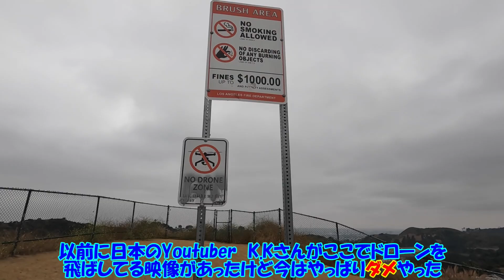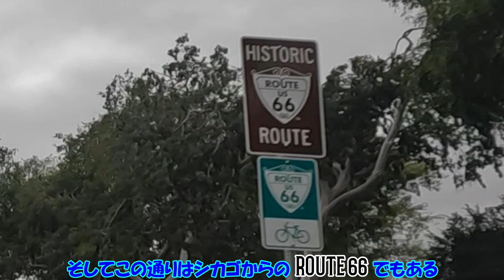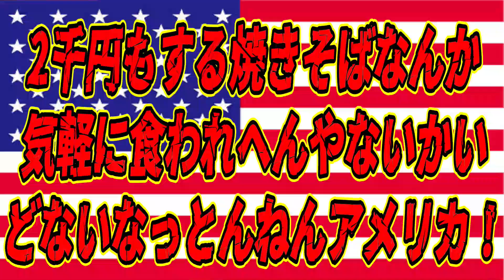アメリカで一番美味い飯？L.A.で食う焼きそば驚愕の2千円越え！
カリフォルニア州の南端サンディエゴから、あっちゃこっちゃ寄り道しながらサンフランシスコを目指すロード・トリップが始まった。
今日はロサンゼルス近郊をウロウロ。
ハリウッド・サインが間近に見えるスポットから定番のハリウッド～ビバリーヒルズ～ロデオドライブをドライブし、一路トパンガを目指す。
L.A.に来たら必ずと言っていいほど一度は食べる【モンゴル焼きそば】
アメリカに到着してからと言うもの、値段と量はボリューミーでも味はなめとんか飯ばかりを食ってきた身にとって、12年振りモンゴル焼きそばにはもう感動しかない。
昔は安くて、旨くて、腹一杯やったモンゴル焼きそばも時代の流れには逆らえず、何と2千円越え！
もう気軽には食えない物になってしまったのは大変残念・・・。

00:04 I-5 NORTH
00:36 I-5/I-405分岐
01:08 US-101/I-10/I-5分岐
01:38 ロサンゼルス・ダウンタウン
02:06 US-101  EXIT 11A Barham Blvd.
02:18 Lake Hollywood Park
03:27 ウォーク・オブ・フェイム/グローマンズ・チャイニーズ・シアター
04:10 ビバリーヒルズ
05:24 ロデオ・ドライブ
06:37 BEVERLY WILSHIRE, A FOUR SEASONS HOTEL
07:08 Westfield Topanga
07:27 Gengis Khan Mongolian BBQ
10:16 エンディング

★グローマンズ・チャイニーズ・シアター

使用音源
★オーディオライブラリ
★DOVA-SYNDROME

★アメリカ国内におけるドローンの飛行に関しては、FAA（米国連邦航空局）のTRUSTにて合格証明書（認証No.IAMA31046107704）を取得しています。
また機体(DJI Mini3 Pro）はアメリカ国内での登録は不要です。